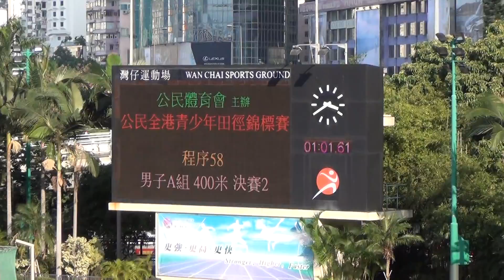2015公民田徑錦標賽（少年組） BA_400m Final(2)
2015公民田徑錦標賽（少年組） BA_400m  Final(2)